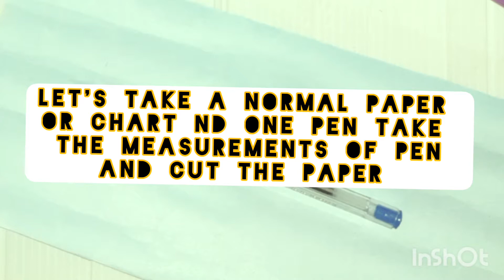Doraemon pen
copy right info:
Track name : lost sky